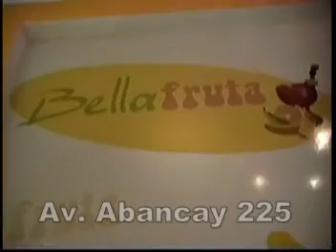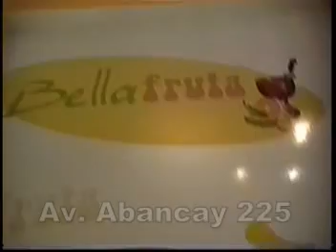BellaFruta - Av Abancay 225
A disfrutar de unos jugos espectaculares, a unos pasos del Congreso, en plena Av. Abancay...no dejen de visitarnos; si lo prueban, no lo olvidarán jamás.